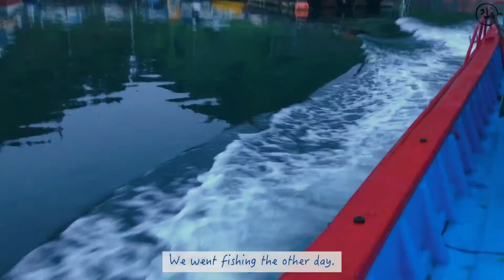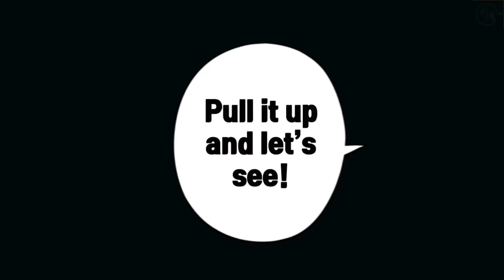경남 고성에서 가상 체험학습 (ft. 배낚시)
*한국어 자막이 포함되어 있습니다*

여러분은 낚시를 해본 적이 있나요?
여러분의 첫 낚시 경험은 어땠나요?
저희의 첫 낚시 체험을 영상으로 확인해주세요~
또 낚시하면서 배울 수 있단 영어 단어들도 함께 배워봐요! 😊

진 ABC는 아이들을 좋아하고 아이들과 소통하고 싶은 채널입니다.
영어가 어렵게만 느껴지는 친구들이 영어를 재미있게 배울 수 있도록 콘텐츠를 만듭니다.
노래와 성경 이야기를 통해 저희가 가치 있게 여기는 것들을 전달합니다.